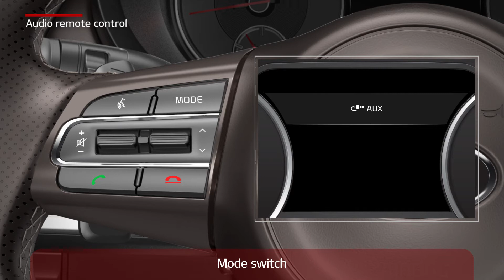Stinger - Audio remote control